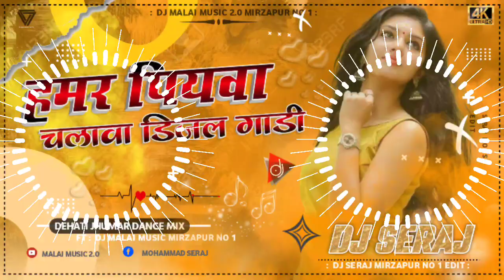Dj Malai Music 2.0 Seraj Mirzapur Jhan Jhan Bass Hard Dholki Toing Mix Hamar Piyawa Chalawe Diesel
Dj Malai Music 2.0 √√ Seraj_Mirzapur Bass Toing Mix Hamar Piyawa Chalawe Diesel Gadi Dj Remix

Dj Rk
Dj Malai Music 2.0
Dj Seraj Mirzapur

Hamar​ Piyawa Chalawe Diesel Gadi
Hamar​ Piyawa Chalawe Diesel Gadi bhojpuri song Jhan Jhan Bass bhojpuri Song Dj
Hamar​ Piyawa Chalawe Diesel Gadi bhojpuri Song Dj Shashi
Hamar​ Piyawa Chalawe Diesel Gadi bhojpuri song
Hamar​ Piyawa Chalawe Diesel Gadi Dj Malai Music
Hamar​ Piyawa Chalawe Diesel Gadi New bhojpuri Dj Song Hard Toing mix

new bhojpuri song 2021 bhojpuri dj remix hard bass
new bhojpuri song 2021 bhojpuri dj khesari lal yadav
Pawan Singh new song bhojpuri
pawan singh new song bhojpuri 2021
pawan singh new song bhopuri 2020

Thanks For Waching...🙏 Dj Malai Music 2.0